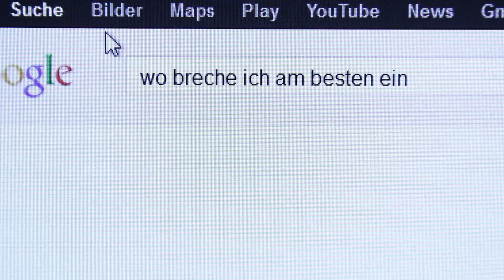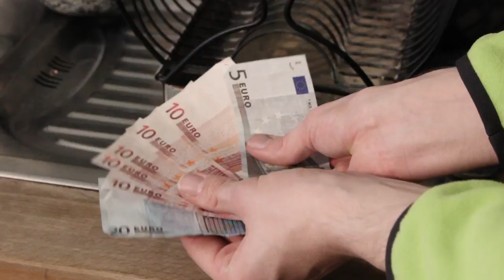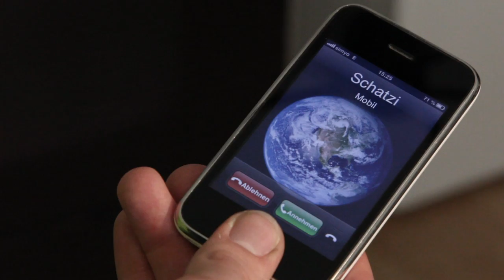Einbrechen leicht gemacht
Kurzfilm aus dem Seminar "Vorsicht Dreharbeiten" an der Universität Bielefeld.
Nominierung beim Bielefelder Bilderbeben 2012 Film- und Videowettbewerb zum Thema "Das Erste Mal"; gezeigt beim UniVideoMagazin.